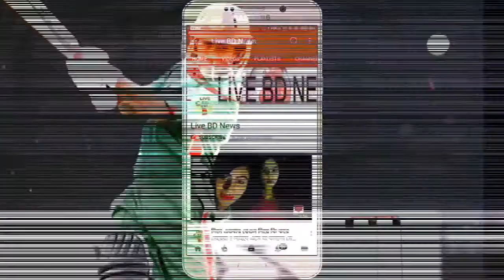দেখুন অবশেষে সকল জল্পনা কল্পনার পরেই মোহাম্মদ আশরাফুল জাতীয় দলে জায়গা পেলেন